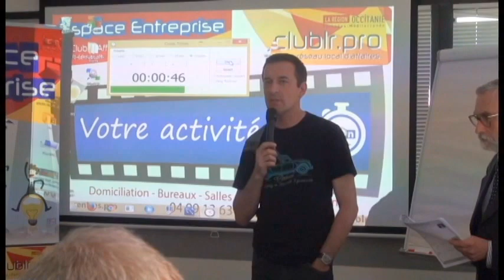CHARLOT Christophe - Pitch Elevator - Afterwork Club LR Mai 2017